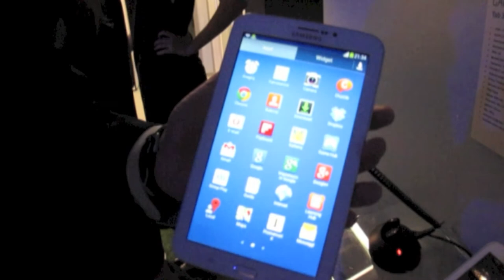Samsung Galaxy Tab 3 7.0 Anteprima in Italiano by AndroidBlog.it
Presentazione da Milano del Samsung Galaxy Tab 3 7.0 pollici.